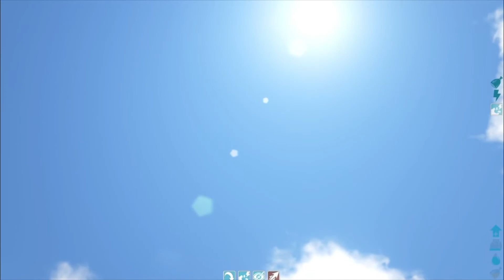Ark Lost Island FBC Who Wins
Join me on FBC and be featured in some of my videos!